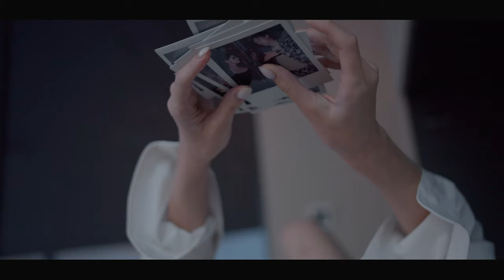Joe Doonan - Jaybird (Official Music Video)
Lyrics:

I saw a photo of us yesterday,
And it took over my mind
It’s a picture of a story
Just writing its opening lines
It's never been clearer
Time was not on our side

Pre
I get visits from the devil
He comes and he goes
He whispers what might’ve been

Then that little Jay bird settles on my mind and says
To love again you’ve got to let go
You’ve got to let go

I trace the lines across your face
Wipe the tears from my cheek
As my heart starts to turn back
I reach out for your hand
Then remember, why we said goodbye

I’ve gotta let go
Gotta let go
Gotta let go
But darling, what if we try
And this time
We fly?

I’ve got to let go
We’ve got to let go